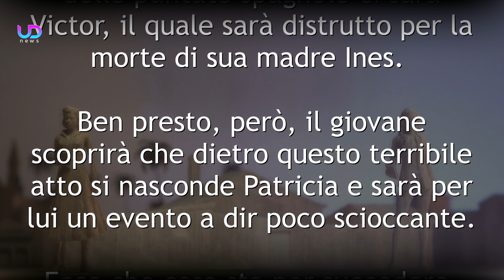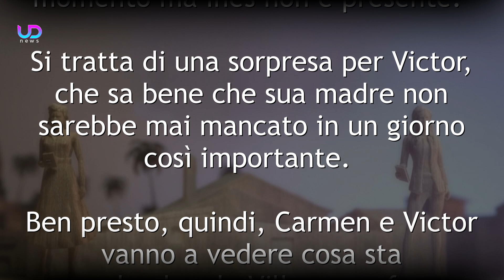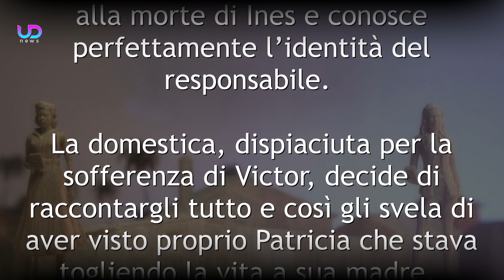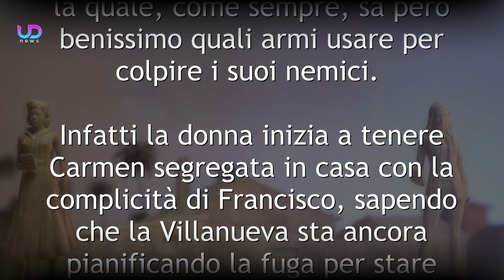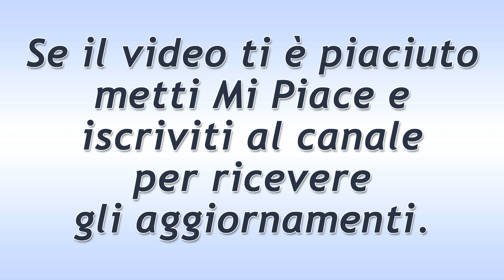Un Altro Domani Anticipazioni: L'Inquietante Scoperta di Victor!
Anticipazioni Un Altro Domani, puntate spagnole: Ines perde la vita e Victor decide di scoprire subito i responsabili. Il Velez de Guevara scopre che la colpa è di Patricia e vuole fargliela pagare...

Ecco cosa succede nelle prossime puntate della soap opera Un Altro Domani.